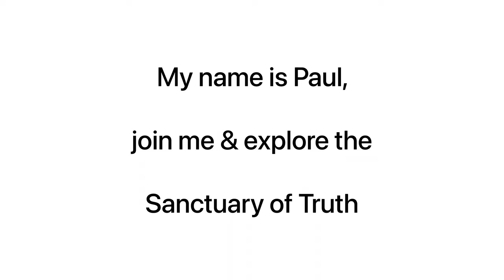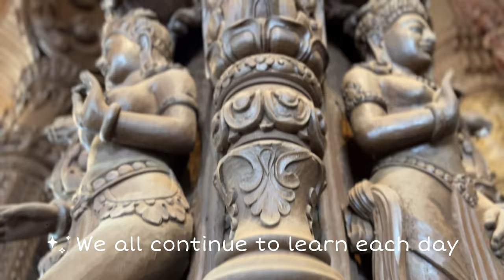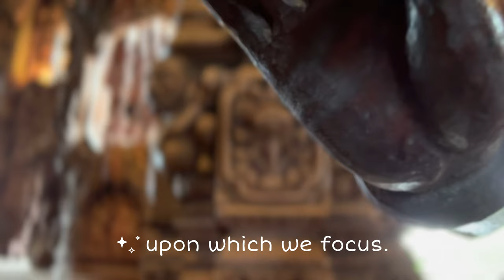Who Are You?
The Sanctuary of Truth in Pattaya Thailand is the largest wooden structure in Thailand.  Completely hand carved and assembled without metal nails.  It was designed by the Thai businessman Lek Viriyaphan.

This incredible building is neither church nor temple.  The purpose of the space is to present visitors with a series of questions to help each of us determine our purpose; and how pursuit of our purpose affects others.

Making the video was a deeply personal experience and I hope that you enjoy watching.